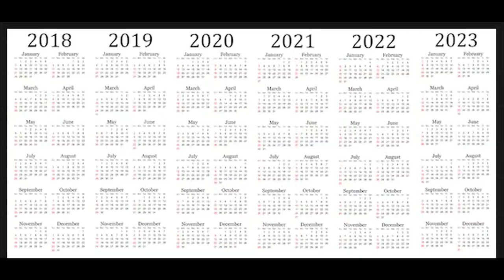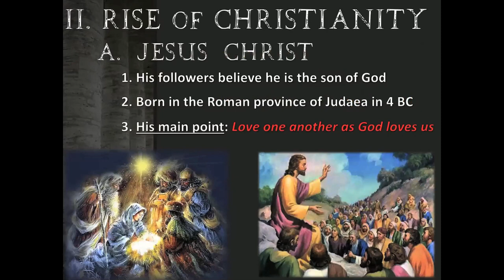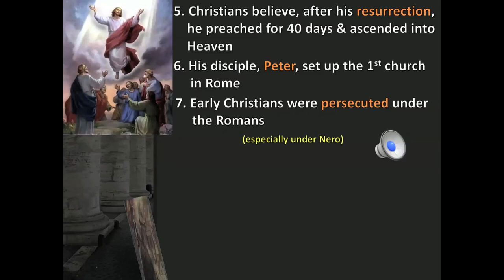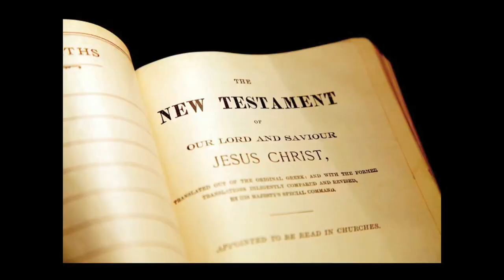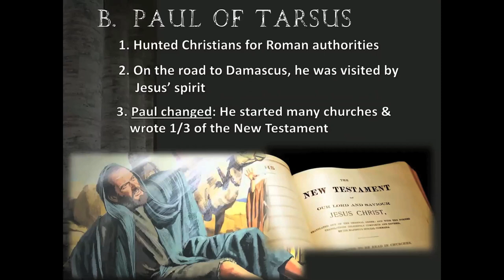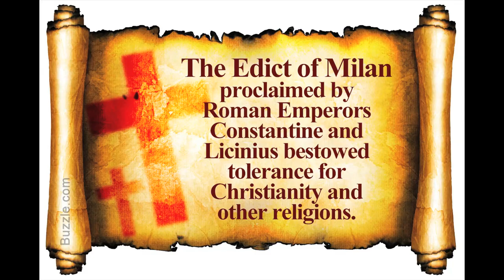The Rise of Christianity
Discover the origin and spread of the Christian faith.